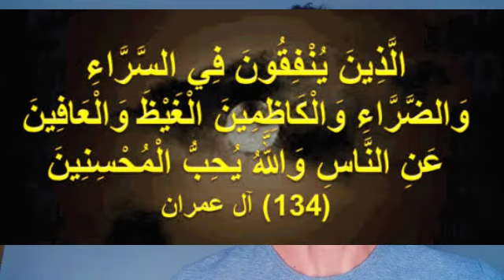عمل مضمون و مجرب إقرأ هذه الآية وقل وداعا للغضب و تعصب مجربة و سريعة الاستجابة